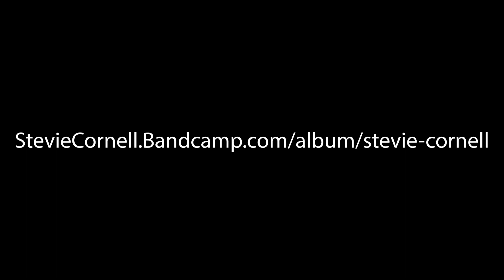Stevie Cornell | Meet the Musician | Interview Series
Stevie Cornell at "Meet the Musician" from The Paupaiz Music Stage, on March 26, 2022, the release date of his self-titled album. He reveals his thoughts on song-writing, music production, performing and touring and the surprising inspiration for many of the songs he chose for his first solo album.
Stevie is a multi-instrumentalist with roots that span from the East Bay punk scene to Bay Area Americana, to the founding of the San Francisco retro country band, Red Meat. He also studied film scoring in LA and self-recorded the album “Pidginhole.” He describes his music as “eclectic, reflecting all of the twists and turns of his long musical journey, but underlying everything is a pretty classical 60’s pop vibe.”